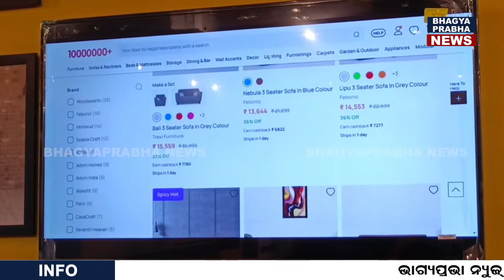ବ୍ରହ୍ମପୁର ଠାରେ ଖୋଲିଲା ପିପରଫ୍ରାଏର ଫର୍ନିଚର ସୋ ରୁମ, ସମସ୍ତ ବର୍ଗର ଲୋକଙ୍କ ପାଇଁ ମିଳିବ ଘର ସାଜସର୍ଯ୍ୟା ସାମଗ୍ରୀ